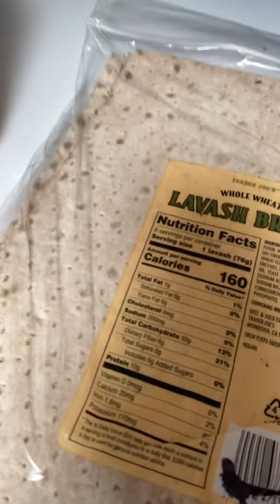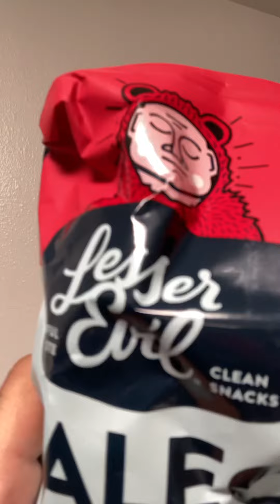My Wetsuit and OUR Plan for happiness. :):)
As the King speaks.